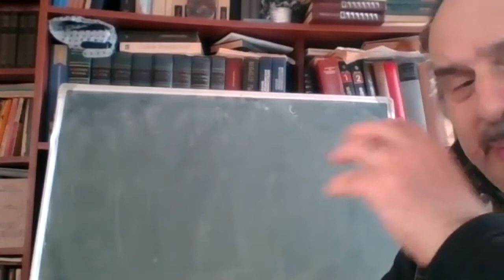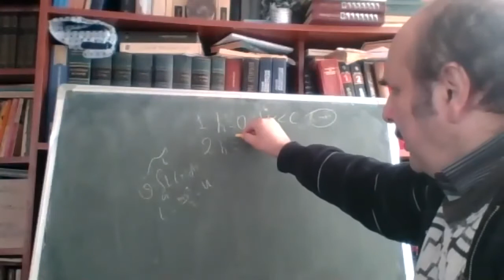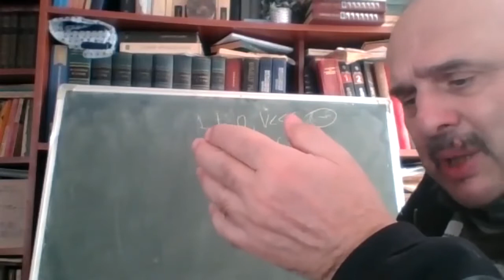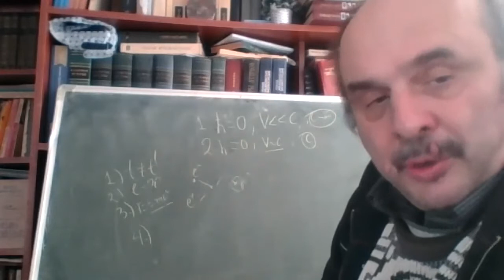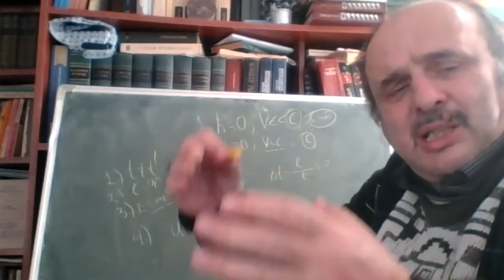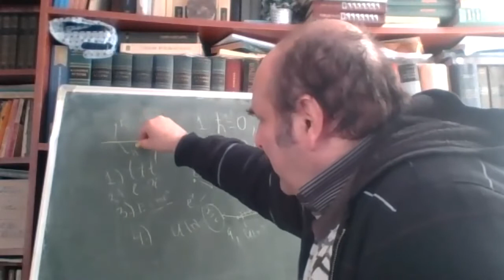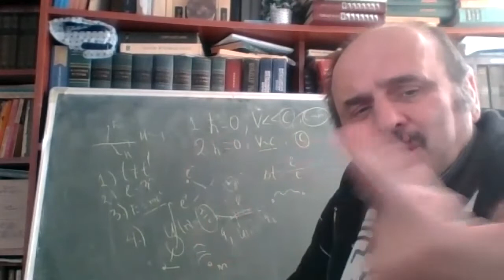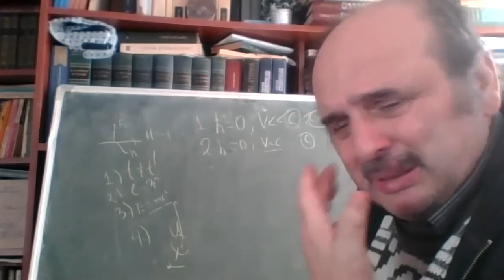შემაჯამებელი ლექცია მაგისტრებთან. თეიმურაზ ნადარეიშვილი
შემაჯამებელი ლექცია მაგისტრანტებთან. თეიმურაზ ნადარეიშვილი